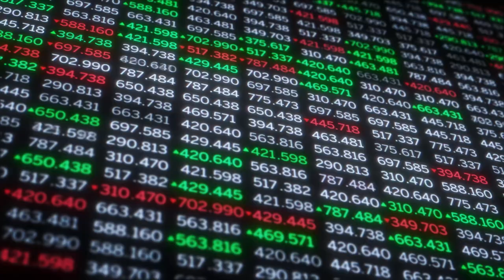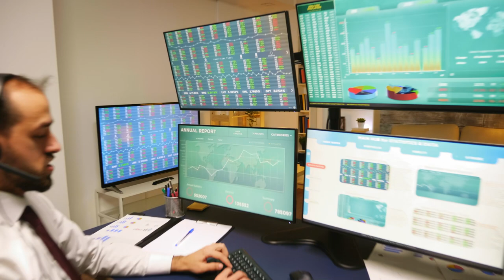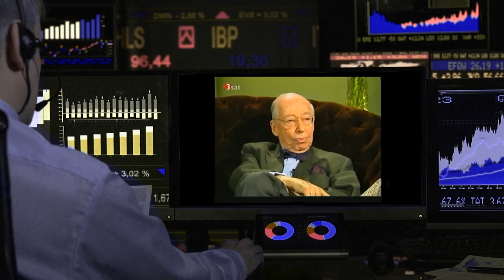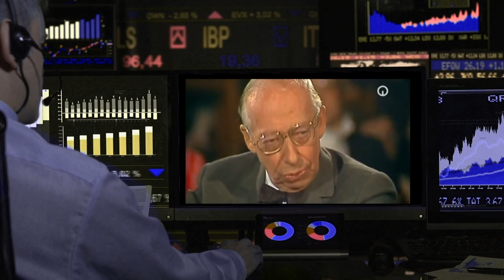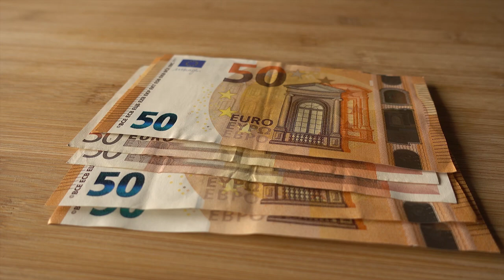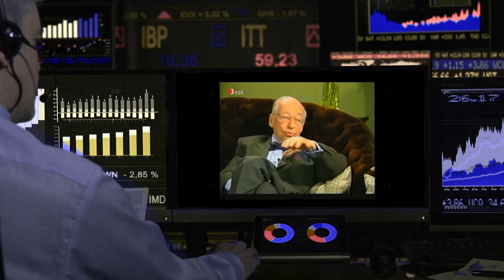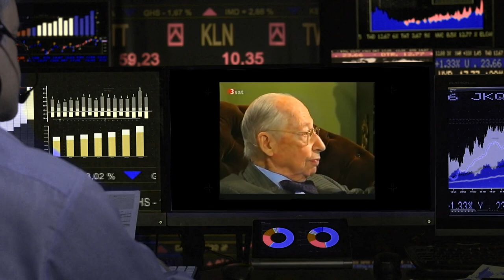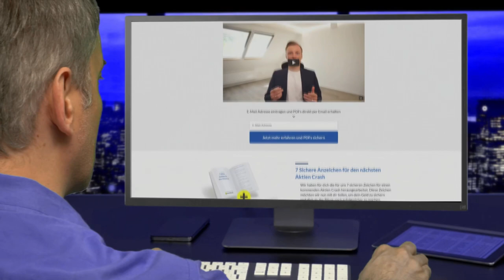Andre Kostolany: Wie man mit wenig Vermögen Reich werden kann